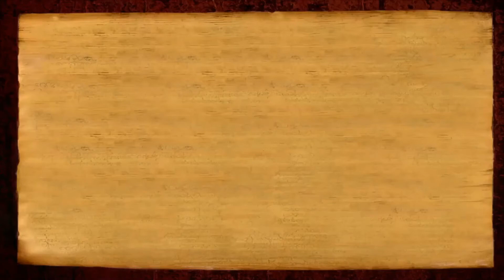Sadashiva Rahasya - Comment la manifestation de pouvoir arrive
Regardez la Version Originale (VO) de cette vidéo "Sadashiva Rahasya - How Power Manifestation Happens" en cliquant